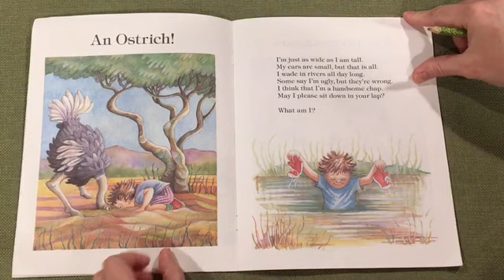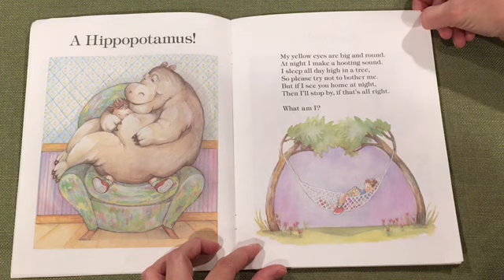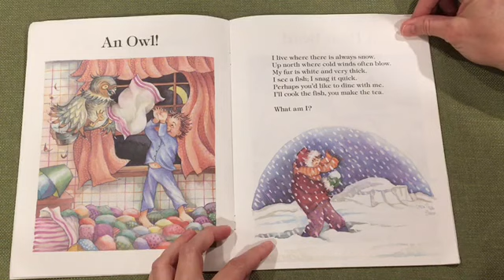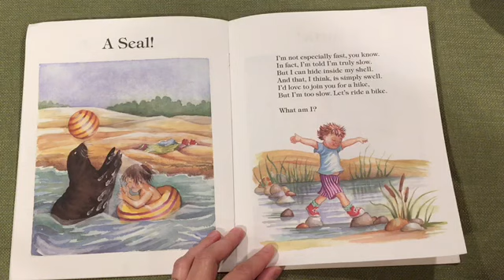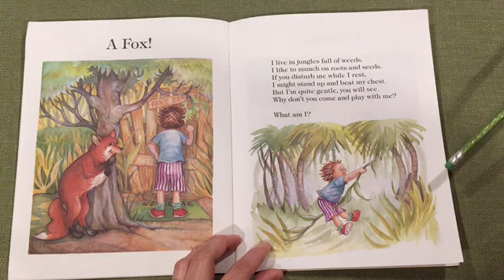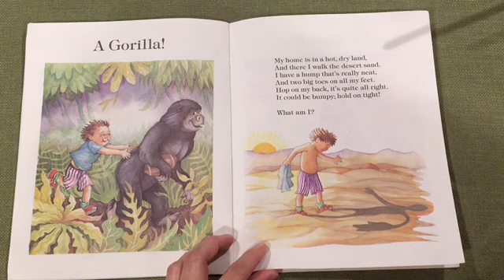Miss Rita Reads "What Am I?"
This week, we are exploring mysteries - those tricky problems that need to be investigated to discover the solution.  Each of the stories invites us to "Dig Deeper" to solve the mystery.

Today, Miss Rita is reading "What Am I? An Animal Guessing
Game" book.

Each lively rhyme is actually a riddle with clues to "What Am I?" The answers—shown in appealing illustrations—are revealed when the page is turned.

What Am I?  An Animal Guessing Game, by Iza Trapani
Published February 1, 1996 by Charlesbridge